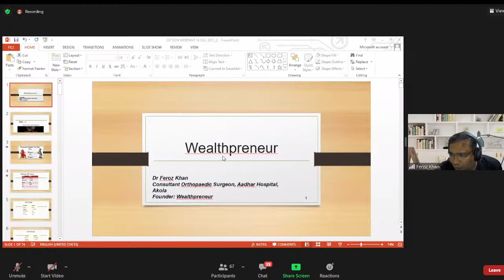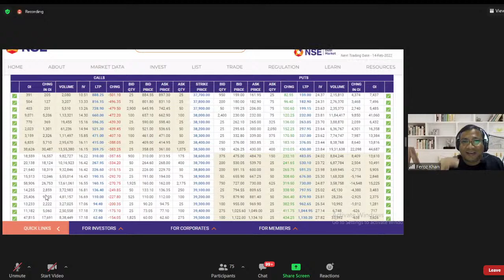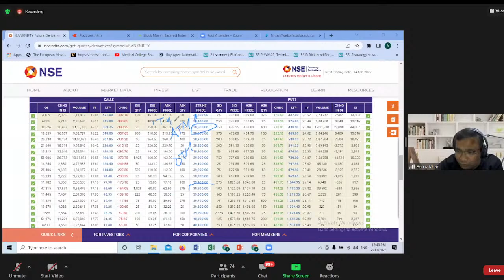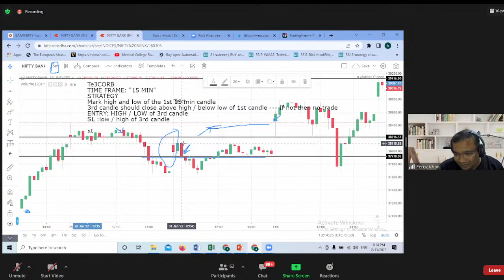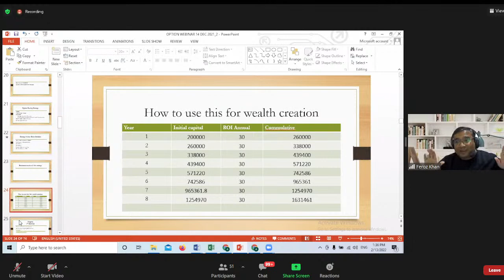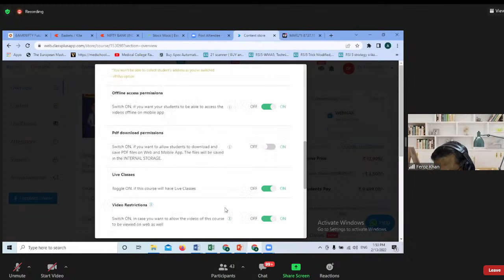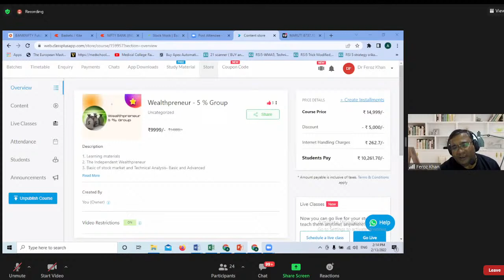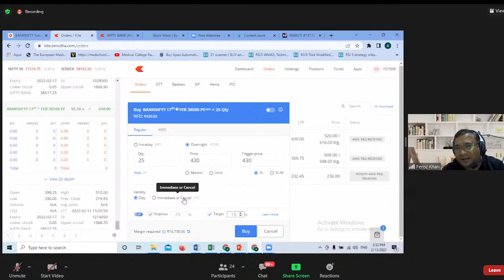Wealthpreneur by- Dr Feroz